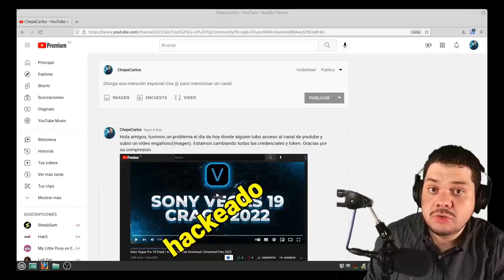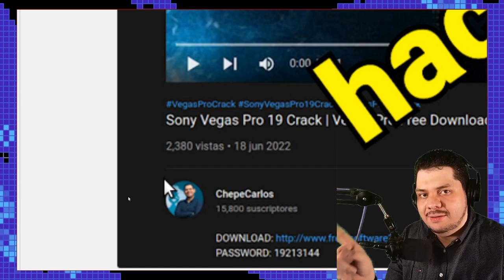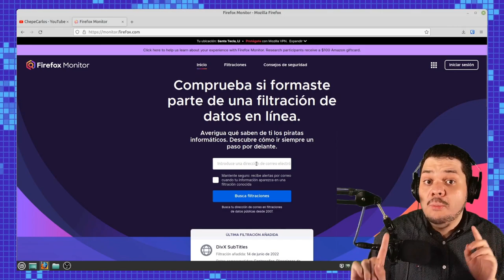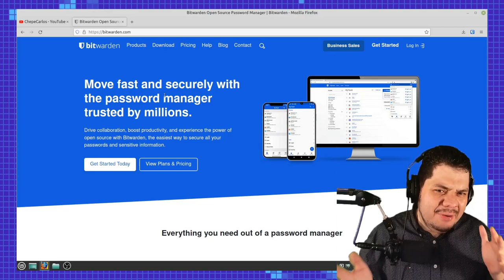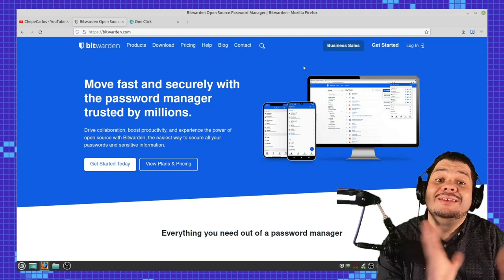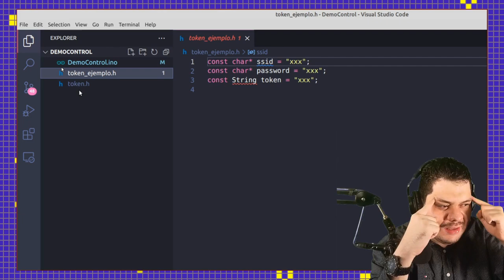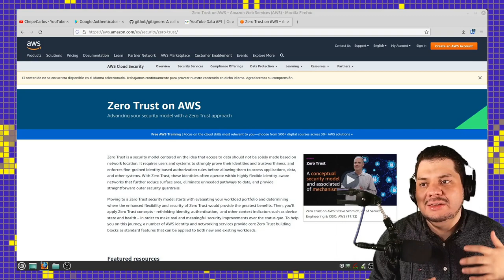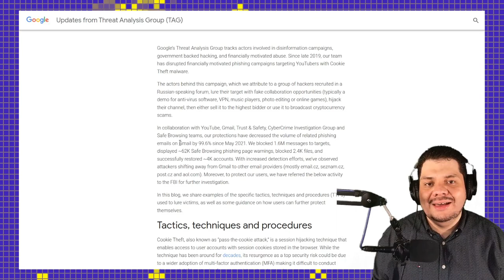⚠️Te puede pasar a TI 😱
Tuvimos un gran problema con el canal, te quiero contar que paso y que pienso hare en el futuro, y algunos consejos de seguridad.

🔗 Comprueba si formaste parte de una filtración de datos en línea

🕓 Índice:
00:00 Inicio
00:01 Me hackearon
04:12 Como mejorar la seguridad en tus cuentas
04:42 Firefox Monitor
06:41 Bitwarden
09:06 Doble autenticación
09:56 Uso de Tokens
12:42 Cero confianza
14:18 Ten cuidadon con OAuth 2.0 y API's
17:58 Mi solución

Creado con los Compañeros:
 🧙🏼‍♂️ Editor - ingjuan

     Otmaro Miguel, Francisco Acevedo,
     David Estrella, Manuel Alegría, Lolailo Aviles Arroyo, Erebos Ubuntu,